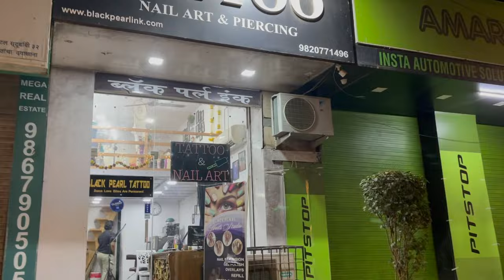Tim Horton's Coffee at Black Pearl Ink | Vlog-044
Black Pearl Ink: A Tattoo & Art Studio
Address :  metro station, Shop No. 9, B Wing, Shivam CHSL Bldg. 13, Shastri Nagar, Goregaon West, near by pahadi, goregaon, Mumbai, Maharashtra 400104
Discover the ultimate destination for tattoos and nail art in Mumbai's Goregaon West, conveniently located near Bangur Nagar Metro Station. Experience top-notch services and stunning designs at our shop.

Traditional or Old School Tattoos: Characterized by bold lines, bright colors, and iconic imagery like anchors, roses, and swallows, traditional tattoos have a rich history dating back to the early days of tattooing.

Realism Tattoos: These tattoos aim to replicate the appearance of real-life subjects with intricate detail and shading, often depicting portraits, animals, or natural landscapes.

Watercolor Tattoos: Inspired by watercolor paintings, these tattoos feature vibrant colors and fluid brushstroke-like effects, creating a unique and artistic appearance.

Blackwork Tattoos: Utilizing solid black ink or intricate black designs, blackwork tattoos can range from minimalist geometric patterns to intricate, detailed artwork.

Geometric Tattoos: Characterized by precise lines and shapes, geometric tattoos often incorporate sacred geometry or symmetrical designs for a visually striking result.

Japanese or Irezumi Tattoos: Drawing from traditional Japanese art, these tattoos feature motifs like koi fish, dragons, and cherry blossoms, often with intricate detail and symbolic meanings.

Tribal Tattoos: Inspired by indigenous tribal cultures, tribal tattoos feature bold, abstract designs that hold cultural significance and may incorporate patterns from specific ethnic groups.

Dotwork or Pointillism Tattoos: Created entirely from tiny dots, dotwork tattoos use stippling techniques to form intricate designs, often resulting in a unique and textured appearance.

New School Tattoos: Building on traditional tattoo styles, new school tattoos often feature exaggerated proportions, bold colors, and cartoonish imagery, incorporating elements of pop culture and street art.

Bio-mechanical Tattoos: Combining elements of machinery and organic forms, bio-mechanical tattoos create the illusion of mechanical parts or robotics integrated into the skin.

Script or Lettering Tattoos: These tattoos feature words, phrases, or quotations rendered in various fonts and styles, often serving as personal expressions or tributes.

Neo-Traditional Tattoos: Blending elements of traditional and modern tattooing, neo-traditional tattoos feature bold outlines, vibrant colors, and exaggerated imagery with a contemporary twist.

Surrealism Tattoos: Inspired by the art movement of surrealism, these tattoos often feature dreamlike imagery, fantastical creatures, and distorted perspectives.

Mandala Tattoos: Drawing from Hindu and Buddhist traditions, mandala tattoos feature intricate circular designs symbolizing unity, harmony, and the universe.

Illustrative Tattoos:

Polish Designs: This involves using nail polish to create various designs, patterns, and color combinations directly on the nails. It could be anything from simple stripes and dots to intricate geometric patterns or gradients.

Acrylic Nails: Acrylic nails are artificial nail extensions that are glued onto the natural nails. They can be shaped and sculpted to create various designs, from classic French tips to elaborate 3D nail art sculptures.

Gel Nails: Gel nails involve using a special type of gel polish that is cured under UV or LED light to create long-lasting designs. Gel nails can be used for simple color applications or intricate nail art designs.

3D Nail Art: This type of nail art involves creating three-dimensional designs using acrylics, gels, or other sculpting materials. Artists can create flowers, bows, jewels, and other embellishments that protrude from the nail surface.

Stamping: Stamping involves using nail stamping plates and special stamping polishes to transfer intricate designs onto the nails quickly and easily. It's a great way to achieve detailed patterns without freehand painting.

Nail Decals and Stickers: Nail decals and stickers are pre-made designs that can be applied to the nails to achieve intricate designs without needing advanced painting skills. They come in various shapes, sizes, and themes.

Water Marbling: Water marbling is a technique where nail polish is dropped onto the surface of water, manipulated into a pattern, and then transferred onto the nails by dipping them into the water. It creates a unique and mesmerizing effect.

Matte Nails: Matte nails have a non-glossy finish that can create a subtle and sophisticated look. Matte topcoats can be applied over any nail polish color to achieve this effect.

Chrome Nails:

Negative Space Nails: